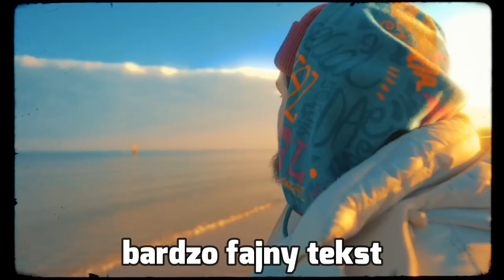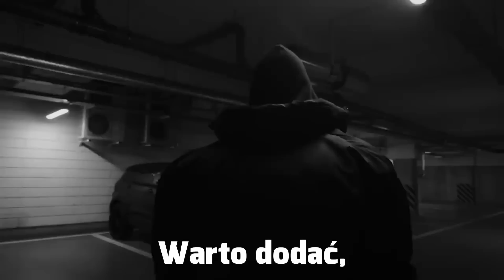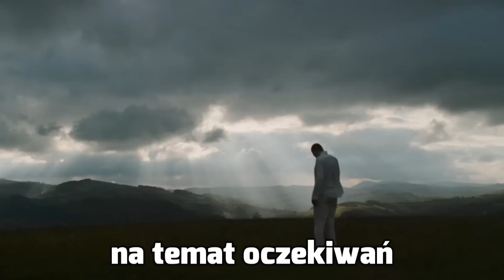NAJLEPSZY KAWAŁEK? PODSUMOWANIE CZERWCA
Film miał pojawić się znacznie wcześniej, ale czekałem na jego weryfikację przez YT (wciąż czekam, tylko już się poddałem - bo też bez sensu, aby podsumowanie Czerwca pojawiło się na koniec lipca). Zapraszam Was na nieco inny format, przy tworzeniu którego dobrze się bawiłem, ale jednocześnie był dla mnie wyzwaniem. Zdaję sobie sprawę z niedociągnięć i liczę na Waszą wyrozumiałość i ewentualne sugestie. Miłego oglądania :)

0:00 - 0:59 - WSTĘP
1:00 - 3:04 - OBJAŚNIENIA
3:05 - 9:32 - STRESZCZENIE
9:33 - 11:50 - PODSUMOWANIE